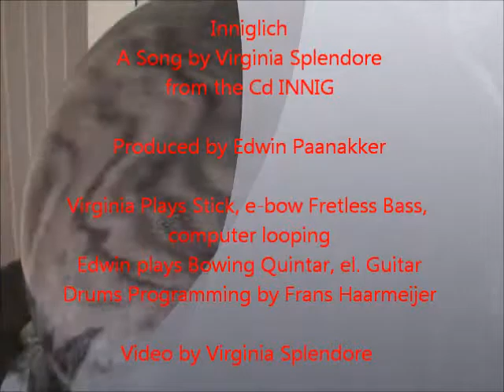Inniglich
A song by Virginia Splendore from the CD INNIG. Produced by Edwin Paanakker. Virginia plays Stick, e-bow fretless bass and computer looping. Edwin plays Bowing Quintar and electric guitar. Drumprogramming and Intro by Frans Haarmeijer. Video shot and edited by Virginia Splendore.